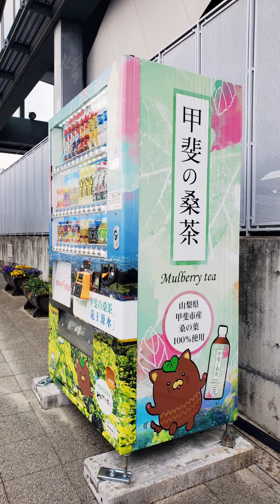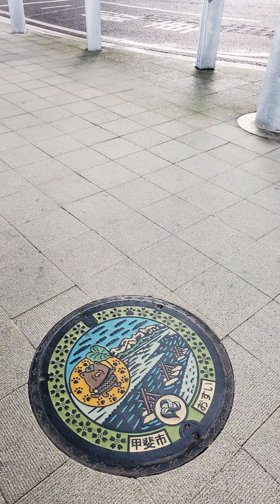【設計:安藤忠雄】竜王駅改札前と南口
甲府へ
設計:丹下健三
山梨文化会館
を観に行く
日帰り18きっぷ旅です。

【最近の旅】

菊竹清訓 設計
ベルナール・ビュフェ美術館